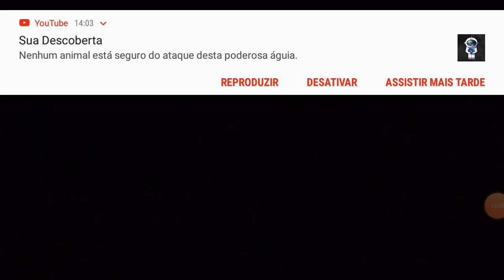eu vs granny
João 123